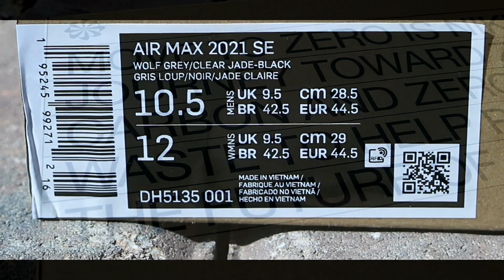Nike Air Max 2021 SE 👟 | Heat On Feet 🔥 | Move To Zero ♻ | New Pickup ❗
New Pickup: Nike Air Max 2021 SE
Colorway: Wolf Grey/Black/White/Clear Jade
Style: CBL

📧 NateMatthews91 [Gmail]

Other Tags:
Nike, Nike Air Max, Nike Air Max 2021, Air Max 2021 SE, Air Max, On Feet, Heat On Feet, Try On Haul, OOTD, Outfit Of The Day, New Release, New Pickup,